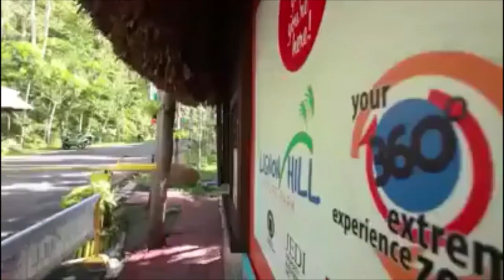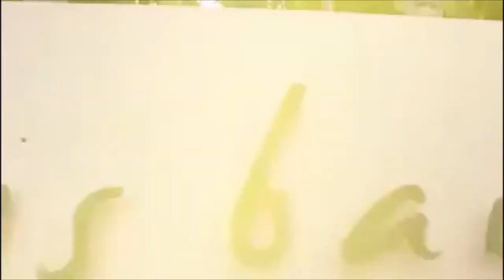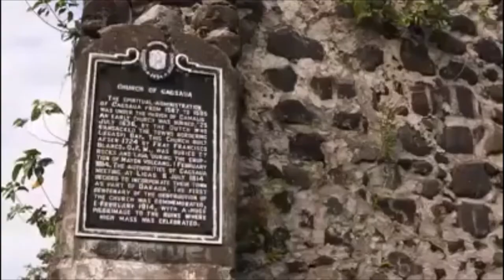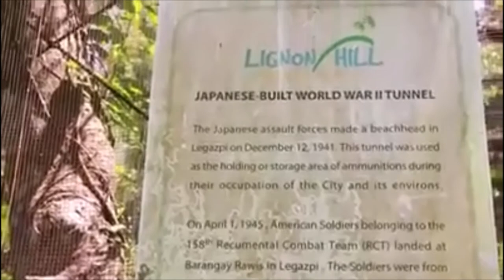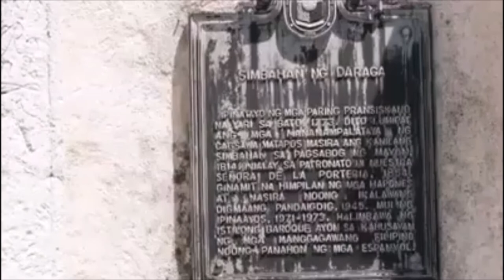COME AND VISIT MAYON VOLCANO ADVENTURE @ALBAY (BICOL)